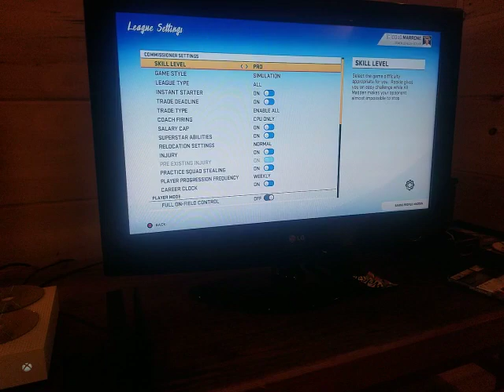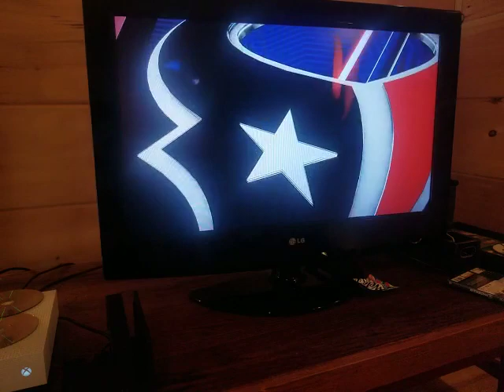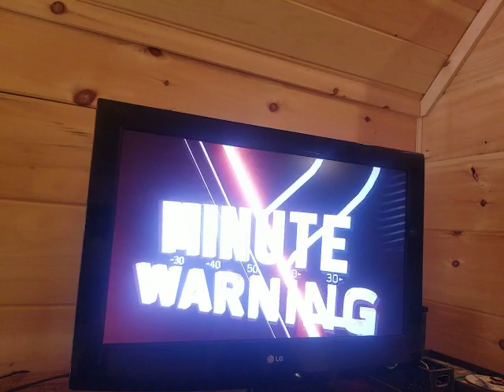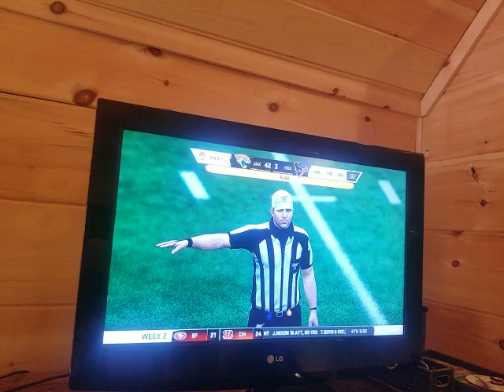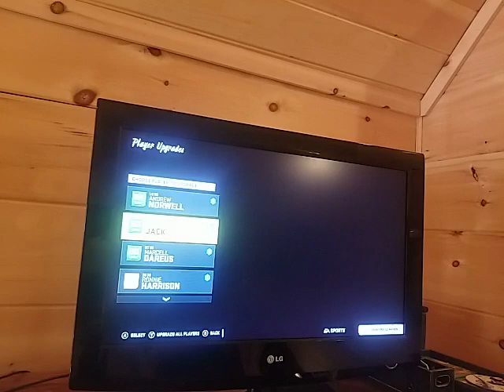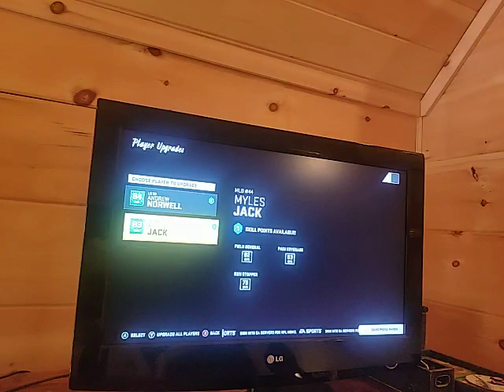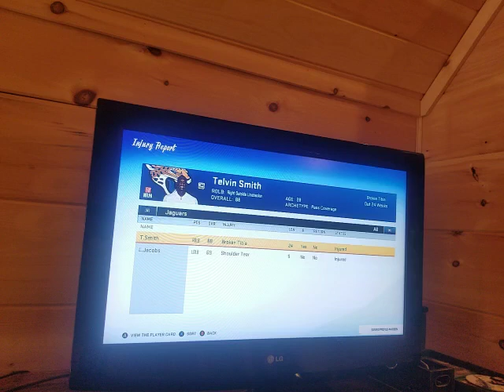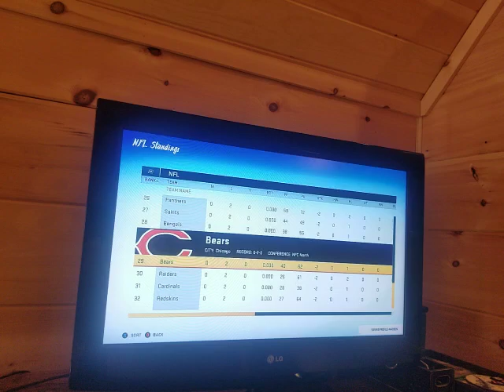Week 2 Fantasy Football Madden 2020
Created by Ben&Nate Twin TV